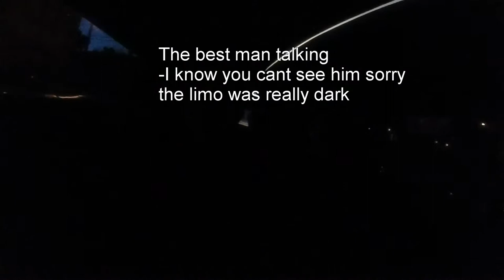Groom's men limo ride Gopro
This is me and the rest of the groom's men taking the limo ride to the church, sorry the limo is really dark so I tried to use footage where you could at least see something